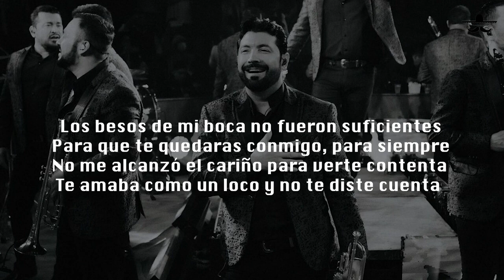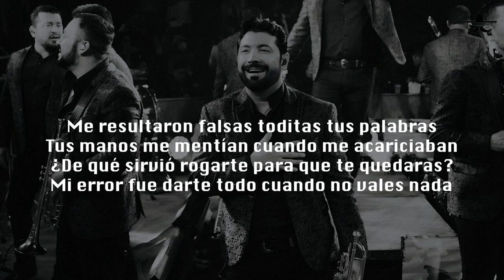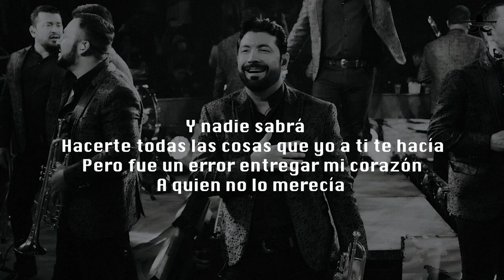BANDA MS - ME VAS A EXTRAÑAR (LETRA)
Tengo ganas de mirarte en este momento
Recordarte que eres tú la que me roba el sueño
Fuiste, eres y serás con la que quiero siempre amanecer
Con lo que quiero siempre despertar, tú eres lo que más quiero
Me gusta escuchar cuando me hablas
Cuando tu sonrisa ilumina tu cara
Se asoma el deseo y en ese momento
Te quiero besar
Porque la verdad
Es que me tienes tan enamorado
Soy tan feliz de tenerte a mi lado
Solo con verte me haces suspirar
Eres lo mejor
Que me ha pasado, por Dios te lo juro
Solo en tus brazos me siento seguro
Y con el tiempo nada va a cambiar
Porque con tu amor
Toda la vida me quiero quedar
Te quiero besar
Porque la verdad
Eres lo mejor
Es que con tu amor